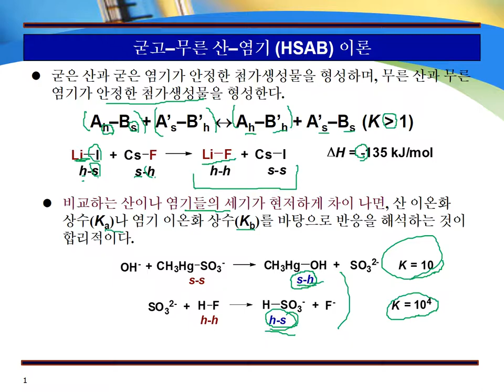5 산과 염기5 굳고–무른 산–염기 HSAB 이론